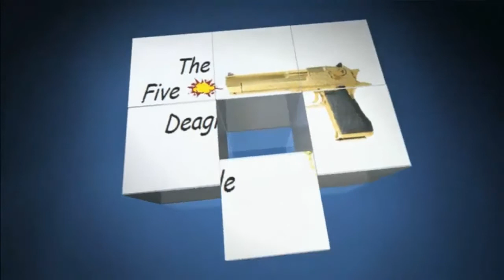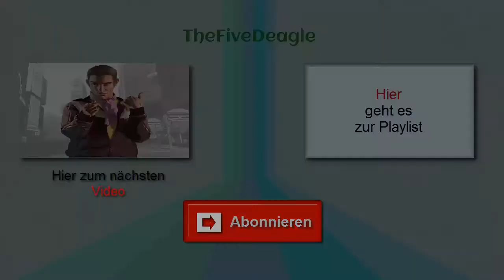Let's Play Planetside 2 # 001 - Schlechte K/D | HD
Game: Planetside 2
Spieler: Arne